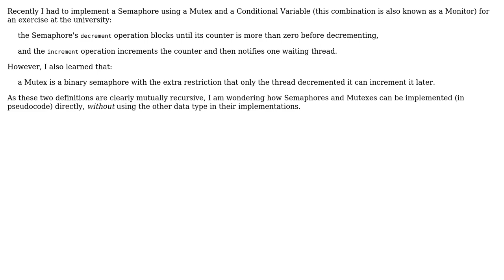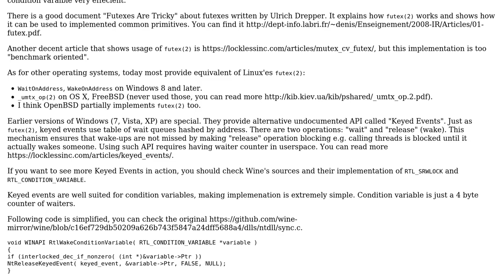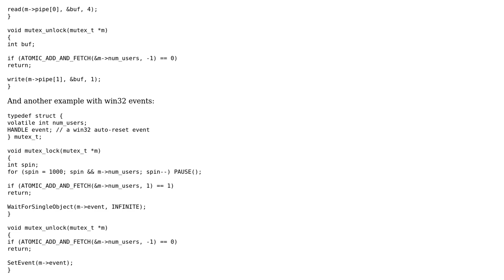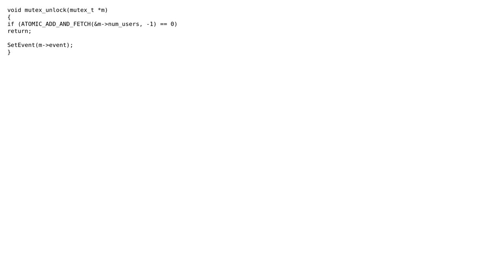Software Engineering: Mutex vs Semaphore: How to implement them _not_ in terms of the other?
With thanks & praise to God, and with thanks to the many people who have made this project possible! | Content (except music & images) licensed under CC BY-SA | Music | Images & others | With thanks to user StaceyGirl user Qqwy user l_belev and the Stack Exchange Network Trademarks are property of their respective owners. You are responsible for your own actions.